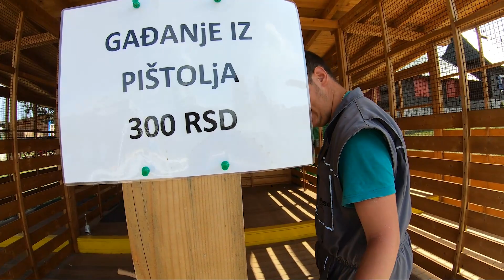RIČI POKAZUJE KAKO SE FILMSKI PUCA IZ PIŠTOLJA